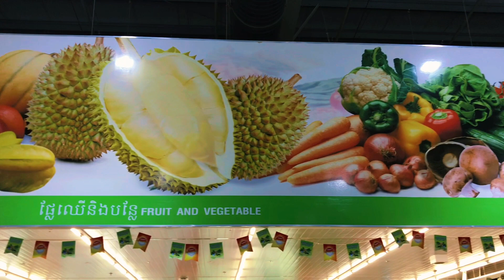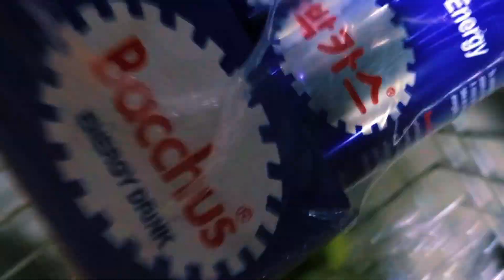13 November 2022